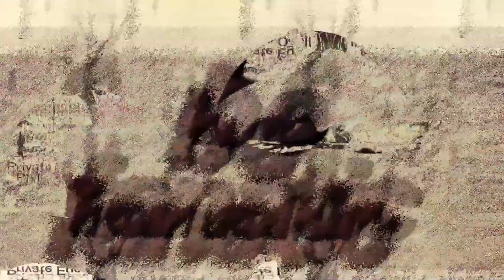DUD P.4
As operator 482436 Midnite Show Saturday